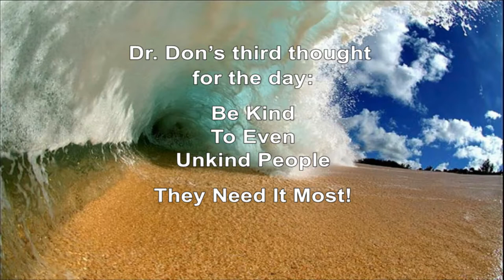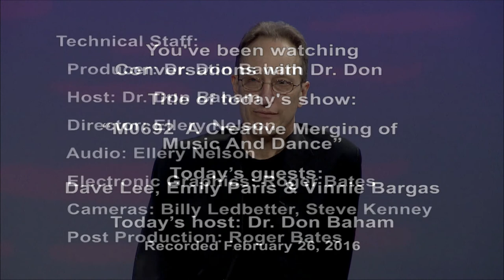M0692 - A Creative Merging of Music And Dance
Host, Dr. Don Baham, interviews guests about the result of Dave's incredible creative music compositions, Vinnie's fascinating percussive accompaniment, and the terpsichoreativity-in-dance of Dave's beautiful daughter, Emily. This show will insist that you see it again, and again.